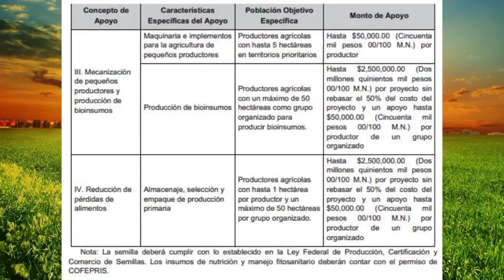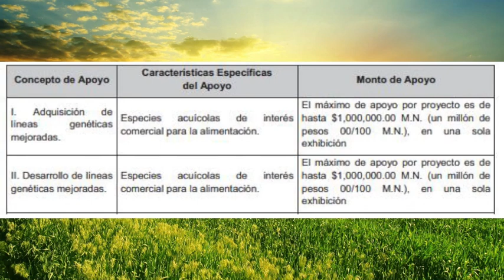¡APOYOS de GOBIERNO de la SECRETARIA de AGRICULTURA de MÉXICO 2022! | Lista COMPLETA🌽🇲🇽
Como cada año, la SADER publica sus reglas de operación para que podamos conocer cuales serán los programas federales de apoyo al campo en este 2022. Sin embargo, muchas veces no estamos enterados de estos programas, ¿Sabes cuales son y como podemos acceder a ellos? ¡Descúbrelo en el siguiente video exclusivo!

-LINKS PARA CONSULTAR LOS PROGRAMAS-

-Página donde puedes consultar el contacto de la oficina SADER en tu estado

OJO: Al momento que encuentres tu estado y des click, vete hasta la ultima parte de la página, hasta abajo. Ahí te aparecerán los datos de contacto.

Bienvenido a nuestro canal oficial: Agrobal México.

Somos un aliado para el Agricultor para que por medio de un excelente servicio tenga a su disposición tecnología y asesoría que le permitan desarrollar las mejores prácticas agrícolas.

¡Contactanos para cualquier producto de los vídeos!

Tu campo, ¡Es nuestro campo!